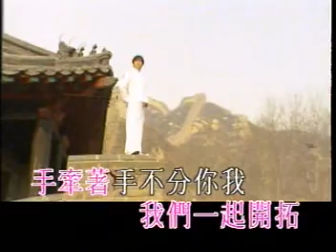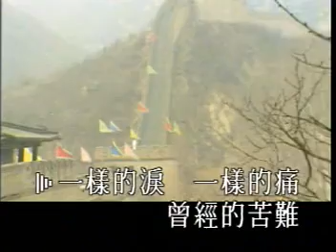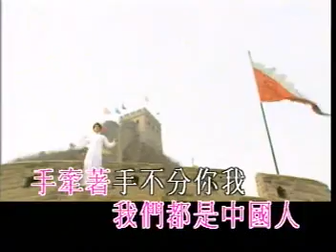劉德華-中國人-MV.mpg